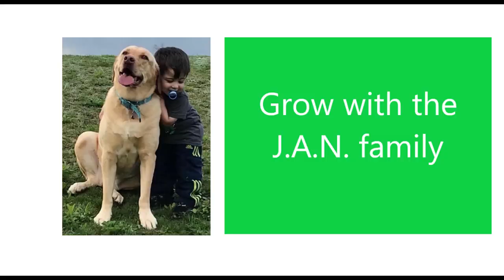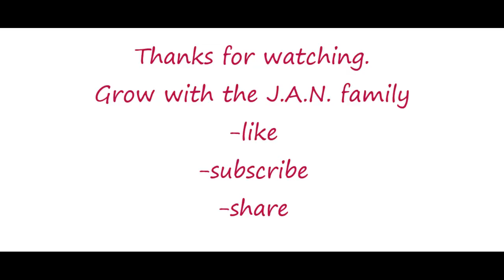ENNI SONI / YE CHOTA NUVVUNNA / SAAHO / PRABHAS / SHRADDHA KAPOOR / AMERICANS REACTION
This is our reaction to Saho's song teaser in Telugu and Hindi, hope you like it.